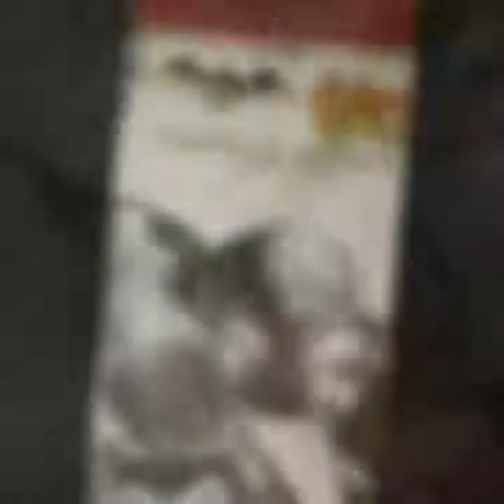Batman Maxx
Sketchcover Commission of Batman and The Maxx based off of Todd McFarlane's THE INCREDIBLE HOLD 340.

Artist/Video: Erik Arreaga
Opening Graphic: Edwin Tactay

All Videos are Property of Erik Arreaga, and may not be used without consent.